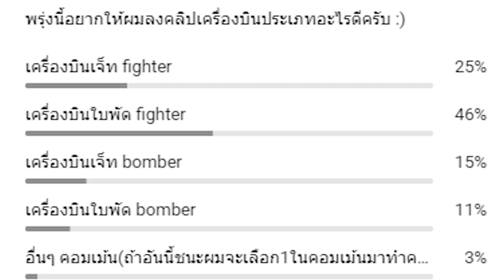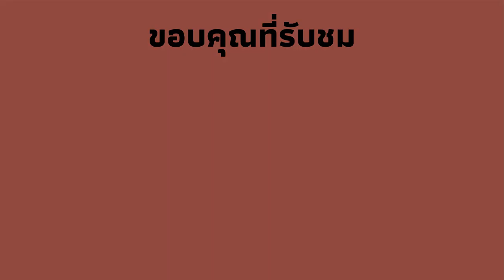war thunder | ki43เครื่องบินใบพัดที่เลี้ยว10Gได้(เลี้ยวดีเกิน)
เครื่องบินของประเทศญี่ปุ่นไม่เคยทำให้ผมผิดหวังจริงๆ ดีทุกลำเลย